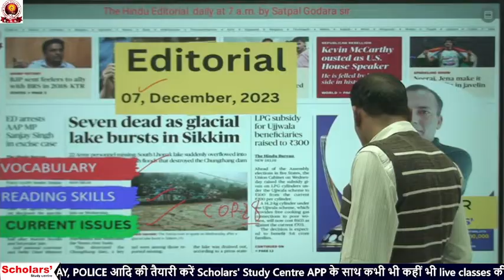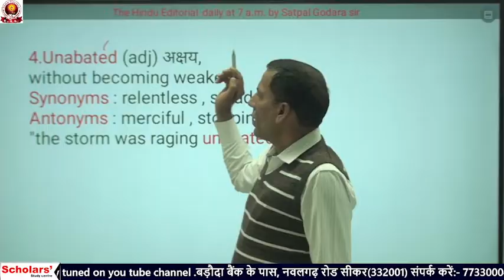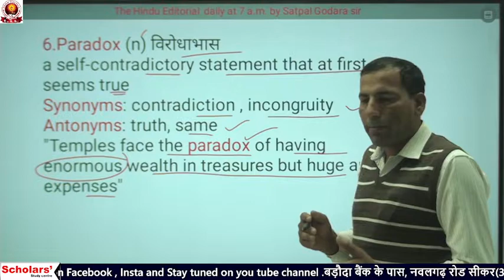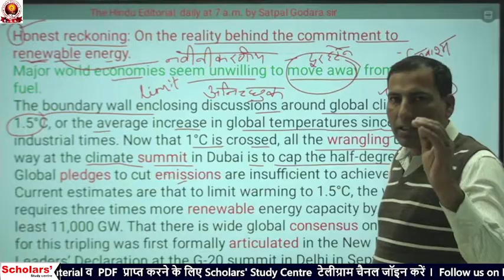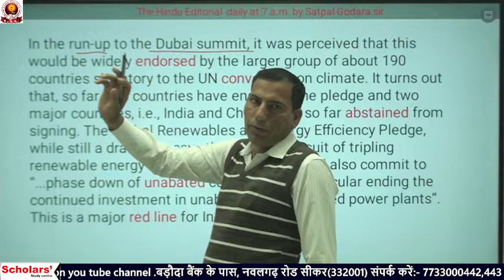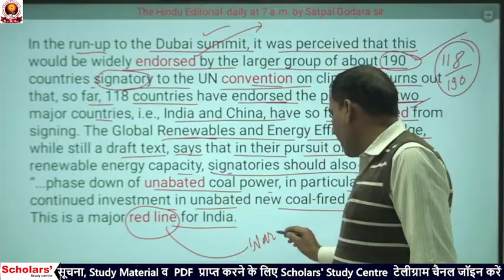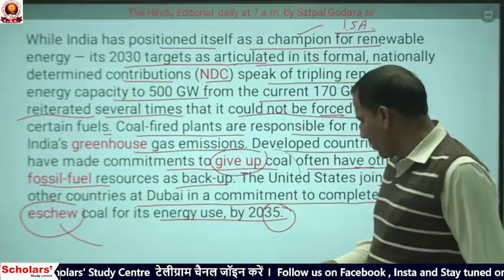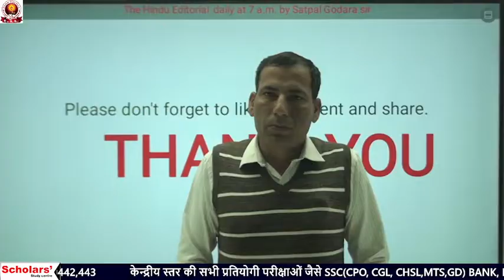The Hindu Editorial analysis | 07, Dec,2023 I Editorial vocab, Reading Comprehension I Satpal Godara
Hurry up and Download our mobile app from Google play store 👇
✍️Admissions Open for 🧑‍🤝‍🧑👭👭
New Batches:
SSC • CHSL/CPO/CGL • BANK • PO/CLERK  • DELHI POLICE🚔 RAILWAY🚈
📌 "स्कॉलर्स" Nawalgarh Road, Near Gramin Bank, Sikar, Raj.332001

the hindu analysis for ssc cgl
the hindu analysis live